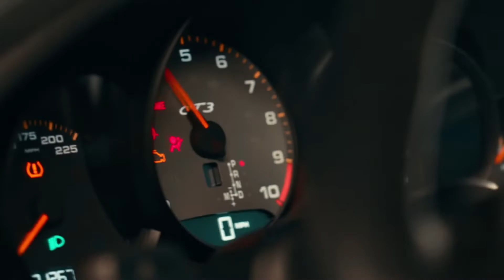21 Savage - Emergency Ft. Young Thug & Gunna (Music Video)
21 Savage - Emergency Ft. Young Thug & Gunna (Music Video)

Video edited by: G-Uniq | 2021